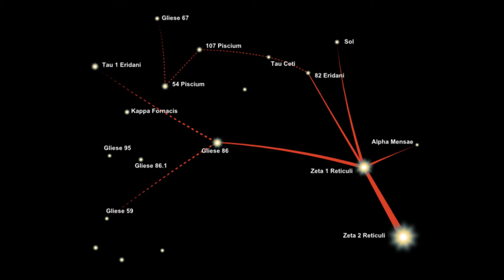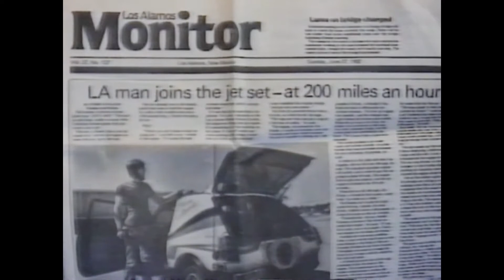1991-09-13: Teller's Nondenial Lazar Antimatter Confirmation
This video opens with a teaser in which the interviewer asks Dr Teller about his understanding of how humans might one day travel to other stars.  After Bob Lazar's briefing... the opening teaser is carried out in more detail:

Teller responds to the interviewer's question:

"if you use nuclear fuel, and not definitely... possibly... nuclear fuel is feasible. But whether these vehicle velocities are feasible, which are interesting, if you ever want to get to another star... that is an interesting question... and that is about all I can say... all I have time to say... and what specifically the fuel will be... I think it might be fission... more probably fusion."

When Dr Teller is then asked:

"Is there any other nuclear reaction besides fission and fusion... that you know of?"

he responds:

"No. Look, please, you try to explore the things about which I already will have to tell you it is not interesting, it is a waste of time."

When asked about Plutonium...

"Look it is in my opinion not interesting. I don't intend to answer it.  If you ask me that question on camera I will shut up.  I will sit silently.  You're not going to get an answer out of me on that."

When the interviewer asks: "And if I ask if you know Bob Lazar, can you just say no?"

Teller responds: "I will sit silently. "

TZTFZNOS.ZFVO